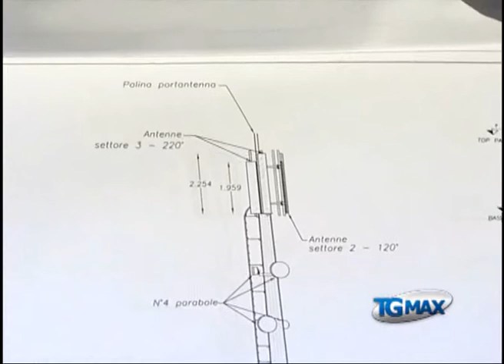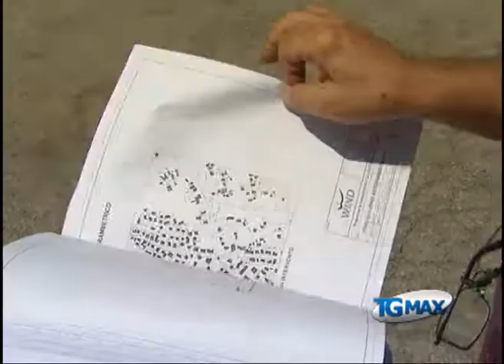Italia Nostra, 'guerra' ad antenna Olmo di Riccio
Lanciano, servizio TGMAX del 23 luglio 2011. Lanciano: Italia Nostra dichiara guerra alla nuova antenna di telefonia mobile prevista nel quartiere Olmo di Riccio, una torre alta 33 metri.